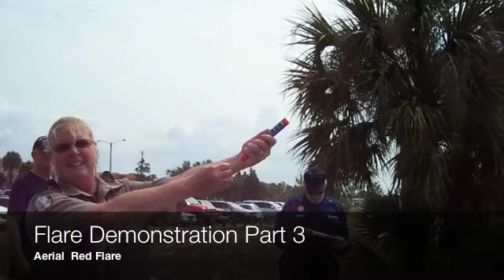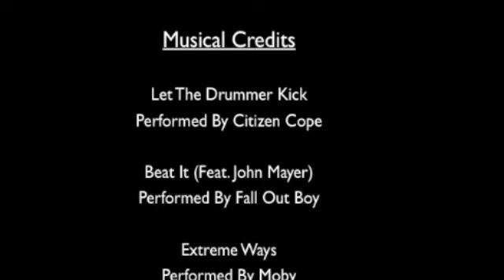United States Coast Guard Auxiliary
National Safe Boating Week From Tampa Bay Florida.
2008

USCG Auxiliary